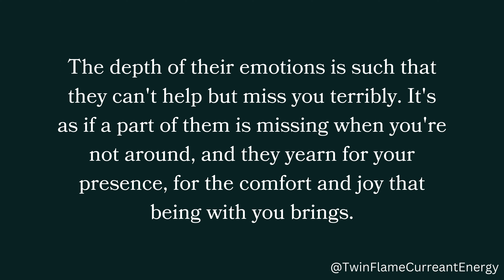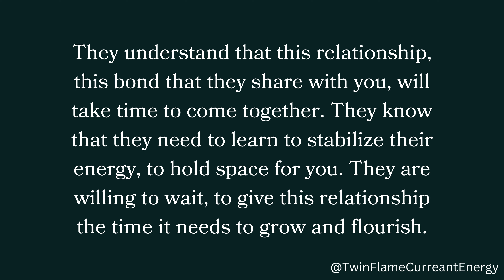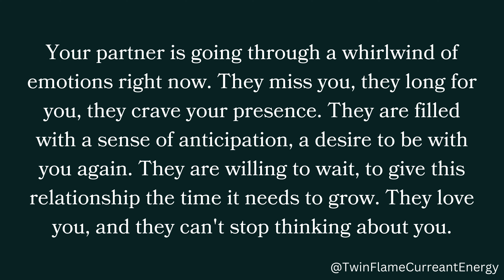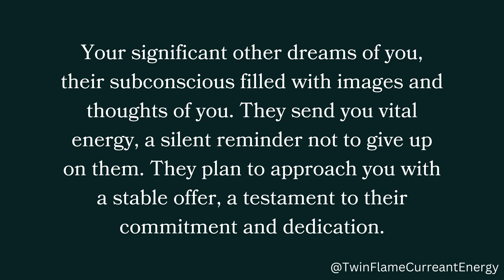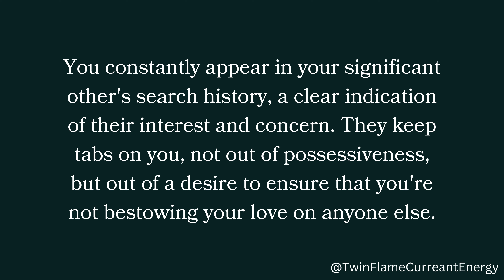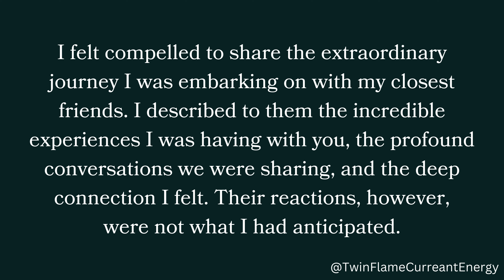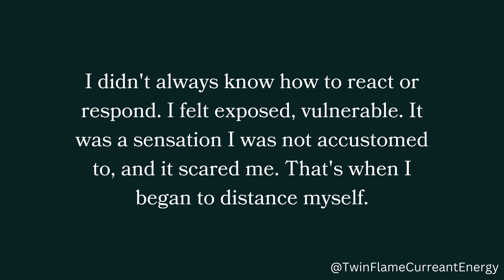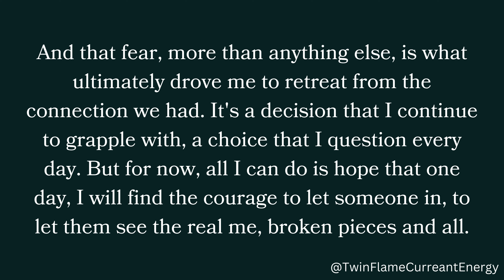Your partner is experiencing a profound sense of longing for you. Their heart aches with the...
Your partner is experiencing a profound sense of longing for you. Their heart aches with the...🙈❤️🌙 Twin Flame DM To DF Today